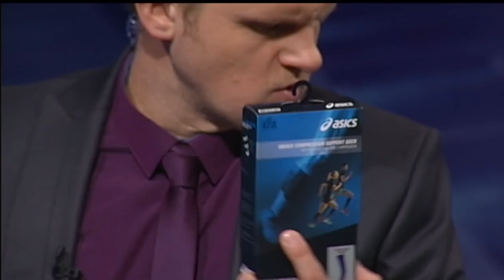Laura Ikauniece - Admidiņa Sporta Studijā